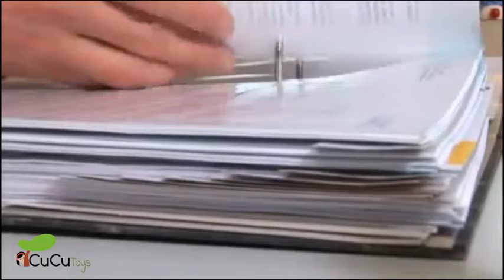HABA - Seguridad y solidez de los tintes, en CuCuToys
Se usan barnices libres de disolventes químicos y basadas en agua para que los juguetes puedan pasar de la mano a la boca sin ningún peligro para nuestro pequeños.
El carton es un material amigable con el medio ambiente dada su procedencia de materiales reciclados y que a su vez es 100% reciclable.
Testado bajo los mas estrictos estándares de calidad DIN EN ISO 9001, con especial cuidado en la selección y procesado de los materiales.
Tanto en la selección de materiales como en su procesado la ecología y el medio ambiente están muy presentes y son valores que se transmiten con el producto.